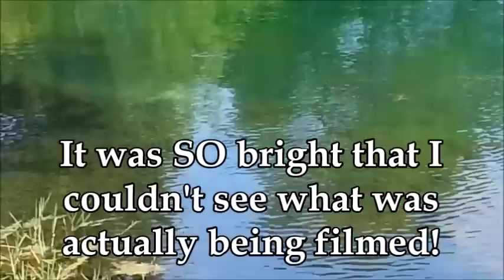PapayaJoy 4 5 2015 - Turtles, Rig Wash & Cat Wander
PapayaJoy shares randoms of some turtles in the lake, her rig getting washed and her cat getting out.  :-)  She promises to ease up on all the cat videos as soon as she gets more of a social life in her new spot!